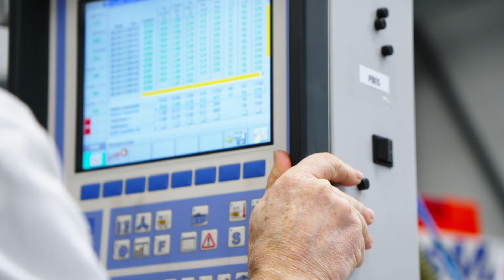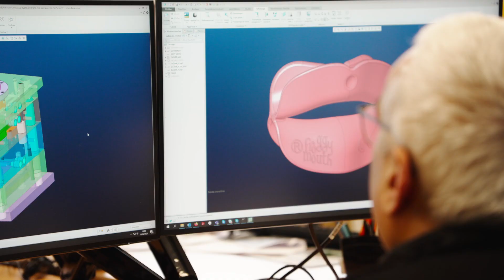Froggymouth: Behind the Scenes of Production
Discover the Process Behind Froggymouth's Device Production! Aligned with our core values, this medical device is entirely manufactured in France. Using elastomeric thermoplastic, which is free from latex or phthalates, we ensure safety and quality throughout the production process.

Each device carries a unique embedded time stamp, allowing for complete traceability from the moment of injection. Our dedicated team in WISE (Work Integration Social Enterprises) meticulously packages each device, reflecting their passion for delivering excellence.

With our commitment to exceptional craftsmanship, we've successfully treated hundreds of thousands of patients, reaching numerous countries worldwide.